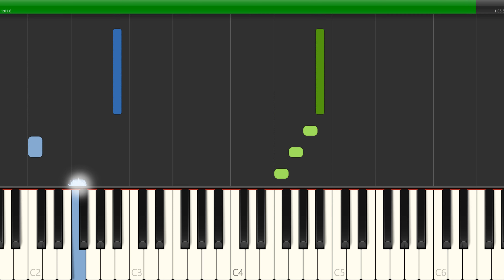BabyTV - The Big Old Deer Piano Tutorial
If you're looking for an easy and catchy BabyTV song, then look no further! In this piano tutorial, we'll teach you how to play The Big Old Deer EASILY.

This easy piano tutorial is perfect for your next video or project, and it only takes about 20 minutes to learn. So whether you're looking for a theme song for your YouTube channel, or just want to learn how to play The Big Old Deer EASILY, this tutorial is for you!